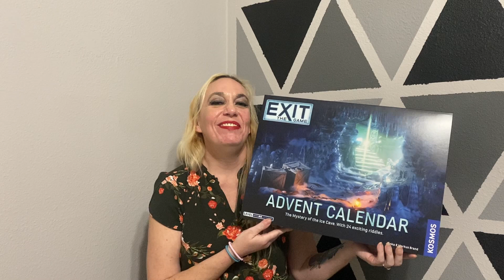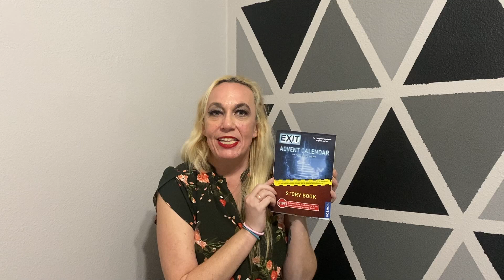Exit the Game: Advent Calendar - Game Setup and Story Prologue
Lindsey LOVES a good puzzle and escape rooms are totally her thing! So when she spotted the Exit The Game Advent Calendar at her local comic book store she had to get it! Find out the backstory behind this adventure and what to expect from this series!

Every day during this holiday season, a new video will reveal the next piece of the puzzle that is "The Mystery of the Ice Cave" Exit: The Game Advent Calendar from Kosmos!

Tracks:
Santa Claus Pulled Up - Superintendent McCupcakes

Have courage and be kind, especially to yourself